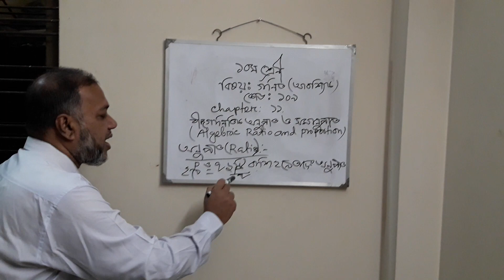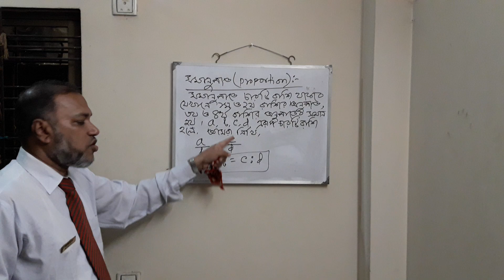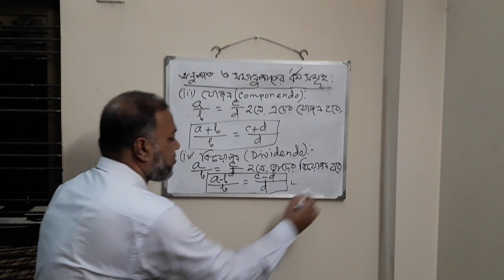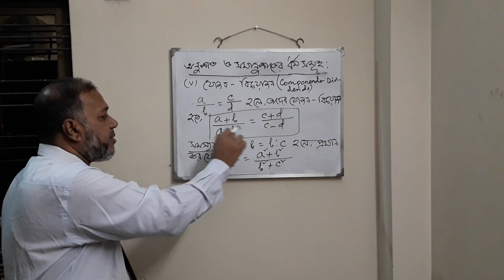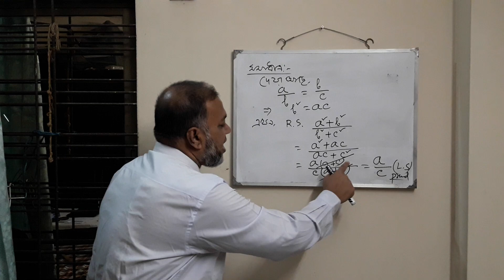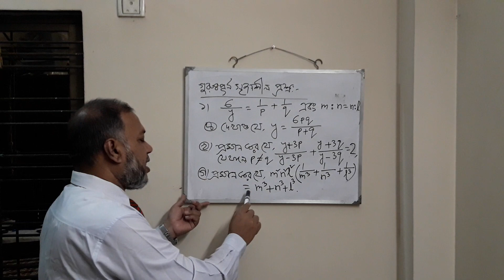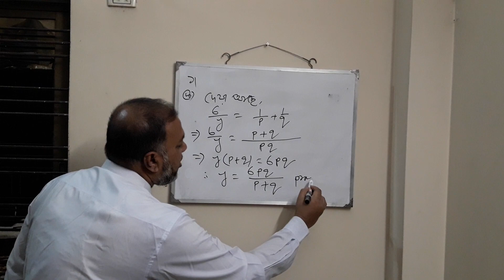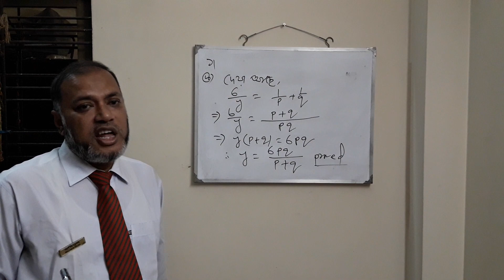Class Ten Math Chapter 11 1st Class